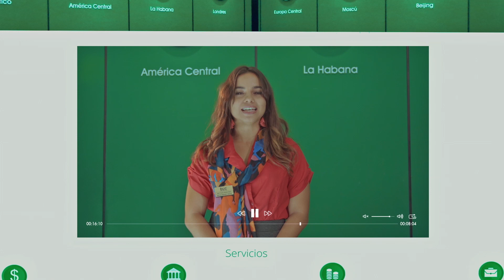Institucional BEC MP4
Video promocional al Banco Exterior de Cuba